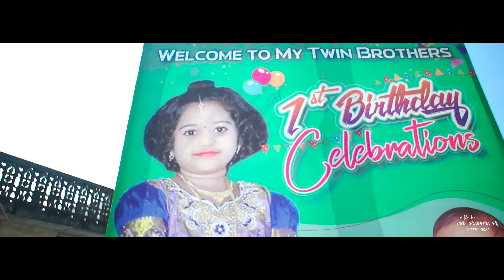krithwik - krithin 1st birthday promo by cbd photography 2022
cbd Photography
Photography & Cinematography by CBDPHOTOGRAPHY, kothagudem